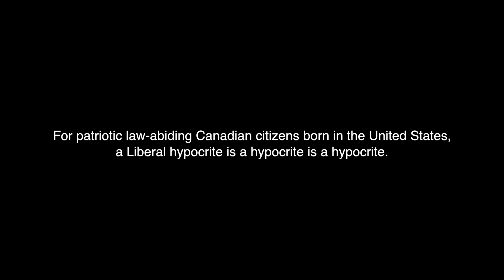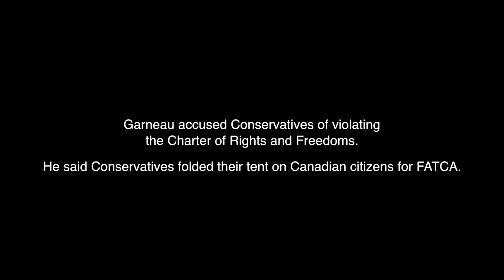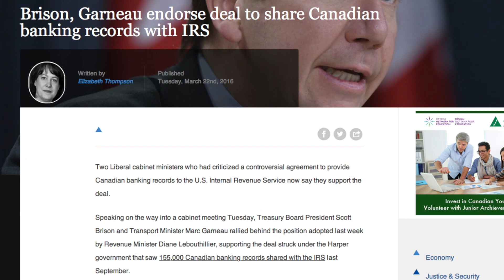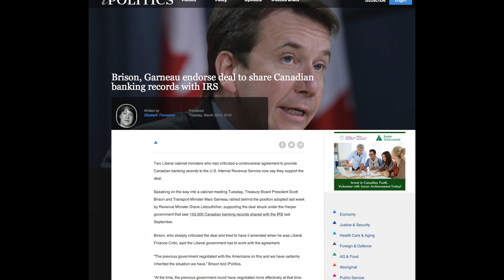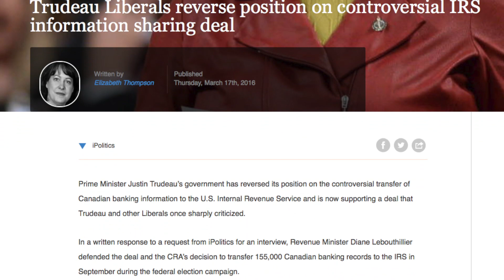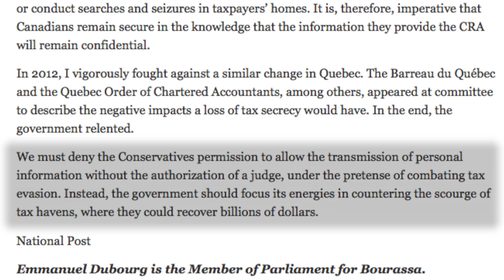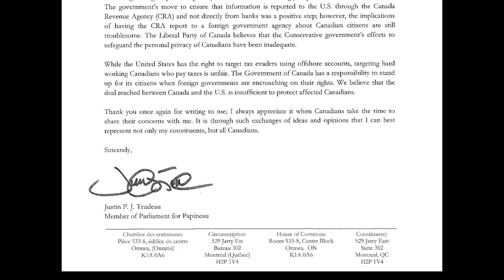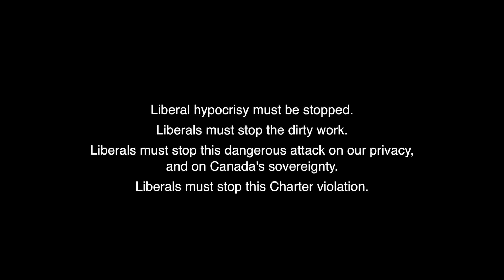Liberal FATCA Flip Flops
Canada's governing Liberal Party has flip-flopped on many of its pre-election platform and campaign promises, but few
represent a more hypocritical betrayal of the electorate than how Liberals have retreated from their previous promises of support to approximately 1 million so-called US Persons in Canada, a population having little to no meaningful links to the United States, other than by circumstance of birth, or parentage.

Yet, this significant-sized subset of the Canadian population, along with their spouses and families, now face Charter-defying discrimination and financial penalties for supposed tax crimes under US law, borne out of the United States' immoral practice of citizenship-based taxation, rather than the international norm of residence-based taxation.

This video highlights many of the contradictory before and after statements of key federal ministers, and of the current Prime Minister himself, Justin Trudeau.